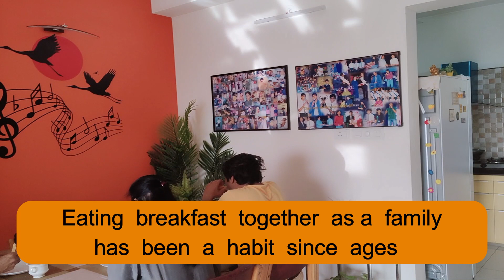My Morning Routine |Time Management |Healthy & Productive Habits दिनचर्या ऐसी कीअपने लिए समय ही समय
Hi everyone
In today's "Productive Thursday" episode , I'm sharing , my morning routine and time management ideas.
Please like & share the video if you find it interesting and the information useful and do not forget to subscribe to my channel.You can follow me on Facebook & Instagram as well.

Cheers
Charu